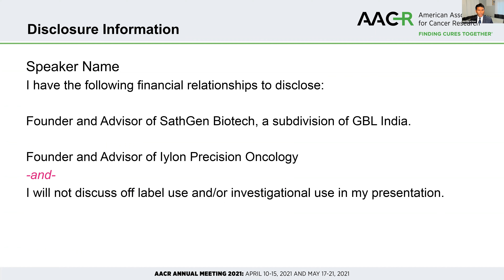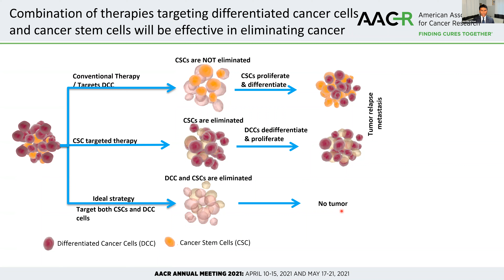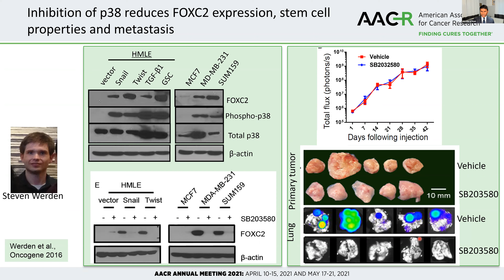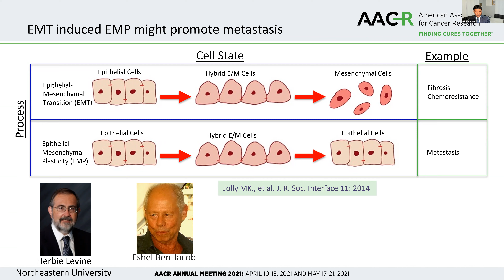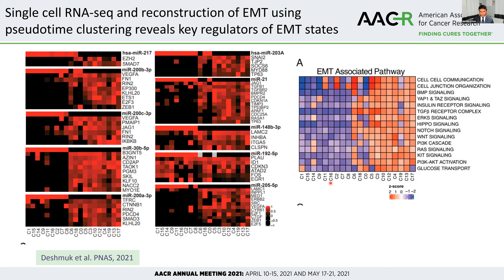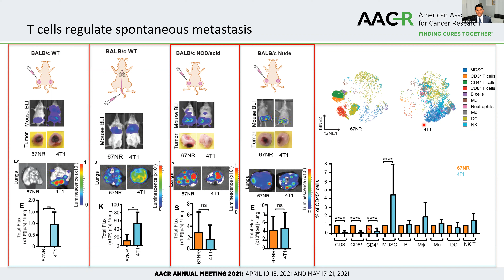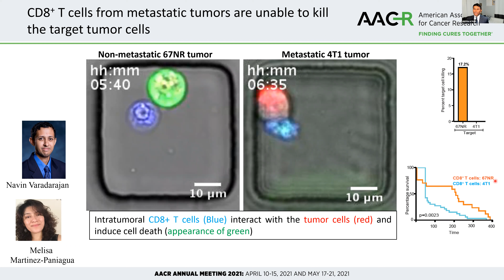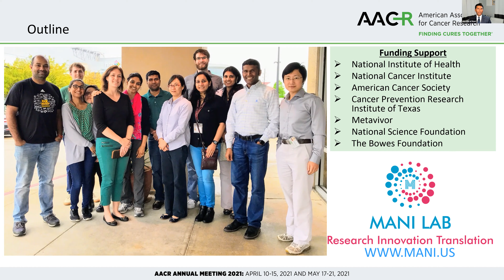Sendurai Mani AACR 2021 Meet the Expert Talk